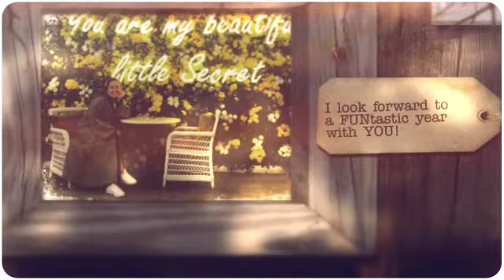About Ms. Sheila